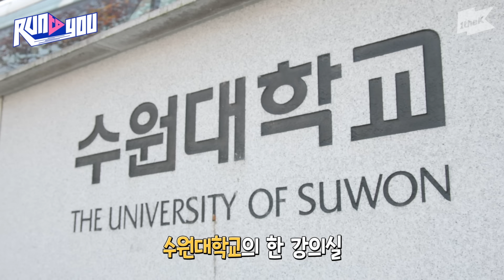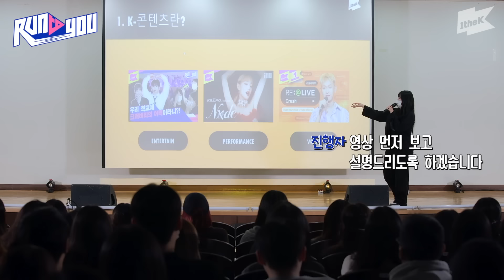'누구신데 저희 학교 과잠을...?' 대학생으로 완벽 위장한 아이돌의 대학교 깜짝 어택! 정체 공개 후 학생들의 놀란 찐텐션ㅋㅋ｜RUN TO YOU｜런투유｜첫사랑(CSR)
Captain, captain! Why doesn’t RUN TO YOU come to  🏫university 🏫?? 😡🔥
ㄴ So here’s what we’ve prepared.
💕CSR’s RUN TO You at university💕
The site of RUN TO YOU where the CSR babies are adored by so many sisters and brothers🎶
Check this out now.

02:51 Reveal of CSR’s identity!!
03:24 Stage performance of “♡TiCON”
08:54 “New Thing (Prod. ZICO) (Feat. HOMIES) - ZICO” by main dancer YUNA
12:40 Stage performance of "Pop? Pop!"

1theK has a wide variety of Original Content